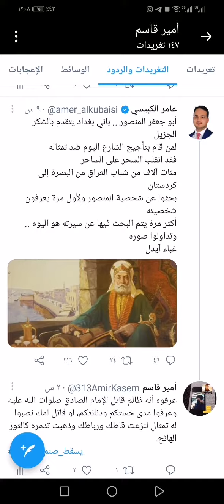الرد على المهتلف المدعو عامر الكبيسي حول ازالة صنم المنصور قاتل الإمام الصادق.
🔆قناة على خطى شهداء الرفض

🚫قوائم التشغيل